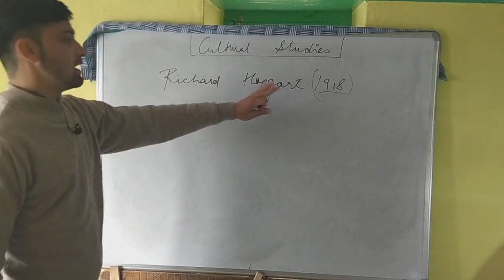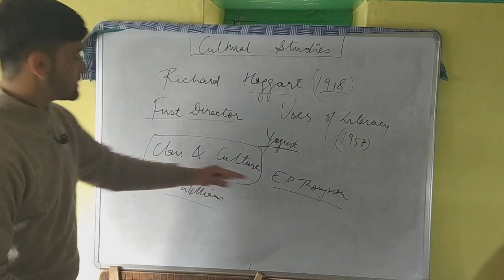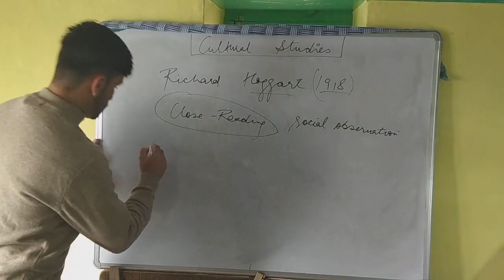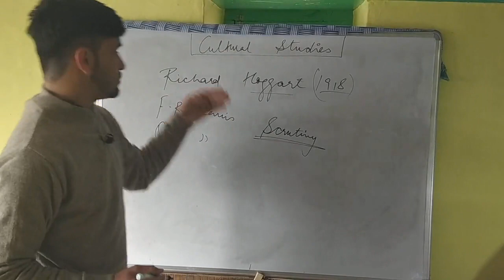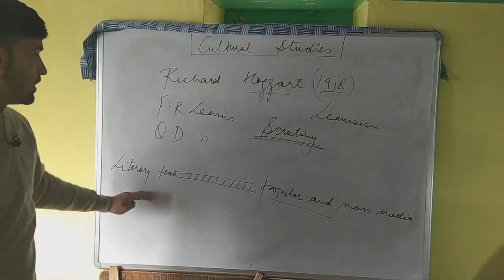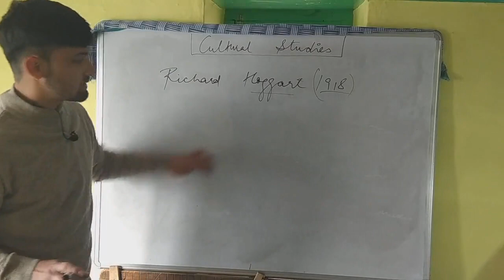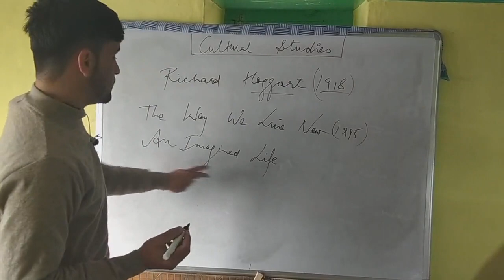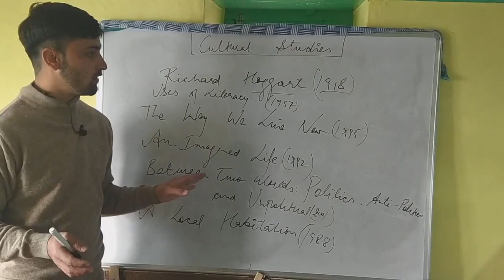Cultural Studies lecture-3 || Richard Hoggart || Works and Terms Explained in Hindi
Cultural Studies:-
Mass culture
Subculture
Popular culture
High culture
Low culture

Stuart Hall
Richard Hoggart
Raymond Williams
David Morley
E.P Thompson
Marshall McLuhan
John Fiske
Pierre Bourdieu
F.R Leavis
T.S Eliot

Birmingham Centre for Contemporary Cultural Studies

Posthumanisn
Frankfurt School
Media culture
Mass Culture
Subculture